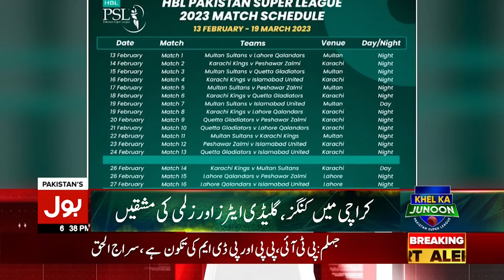PSL Schedule Announced | PSL 8 Preparation Completed | Breaking News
PSL 8 Ceremony Preparation Completed | PSL Preparation Held At Multan | PSL 8 Anthem | PSL 8 Anthem 2023 | BOL Released PSL 8 Anthem | PSL 8 Biggest Transmission | Ramiz Raja And Saqlain Mustaq Will Host | Khel Ka Junoon PSL New Song | HBL PSL 8 Anthem 2023 | Pakistan Super League 8 Trophy | PSL 8 Trophy Launch | PSL 8 New Trophy Video | PSL 8 Trophy In Shalimar Bagh | Breaking News | BOL News | BOL Live | BOL